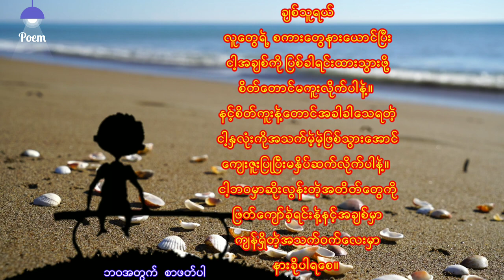ချစ်သူရယ် အချစ်ကဗျာ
ချစ်သူရယ်
ကျန်ရှိတဲ့ အသက်ဝက်ကလေးမှာ
နားခိုပါရစေ။

❤ မိမိတို့ရဲ့ကဗျာလေးတွေကိုလည်း ပေးပို့နိုင်ပါတယ်။

Poem channel